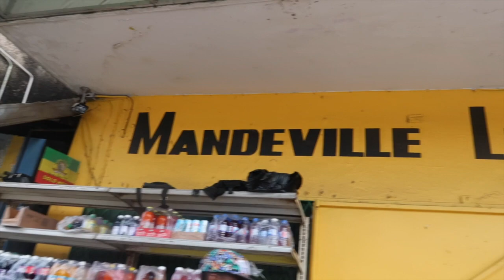RIVER DAY | JAMAICA TRAVEL VLOG 🇯🇲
IN THIS VIDEO YOU'LL SEE ME GOING TO A RIVER IN JAMAICA CALLED NOISE RIVER, IN MANDEVILLE JAMAICA. SORRY I COULDN'T CAPTURE MORE I DIDN'T WANT MY CAMERA TO GET WET!!!

Frequently Asked Questions:
Age: 27
Where am I from : Jamaica
Height: 5'5